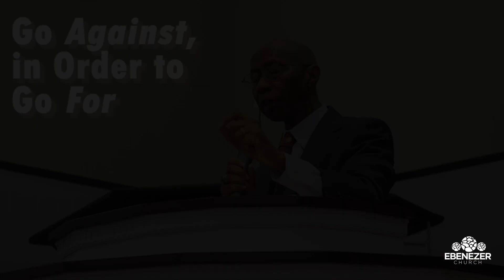The Fortitude to Go Against, in Order to Go For | Pastor Larry E. Covington